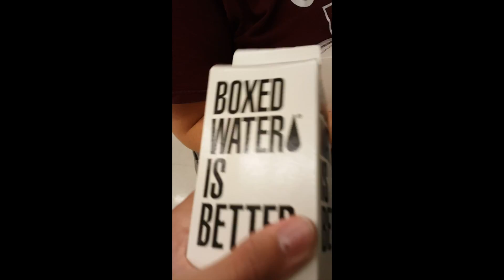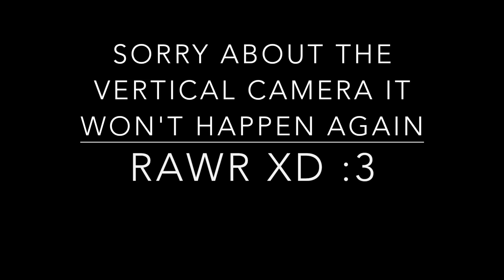Coleslaw Goes Outside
Coleslaw, Rust Steve, No Name, and No Name Female go outside for the first time and wreak havoc. Coleslaw does some epic pranx (gone sexual) (18+) and some crazy parkour.
Seriously though forgive us for the audio. It's our first video.
Rawr XD